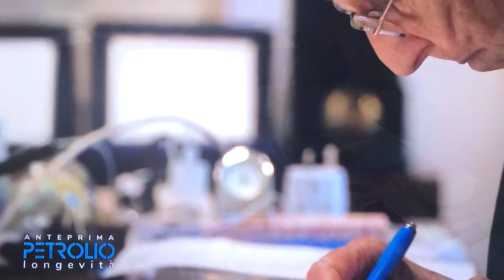1-Speciale Petrolio Longevità RAI3 (2023): frecciatine di Garattini #1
Silvio Garattini (Bergamo, 12 novembre 1928), fondatore dell'Istituto di ricerche farmacologiche "Mario Negri", alla veneranda età di 95 anni, può permettersi di parlare liberamente, senza paure di ripercussioni professionali, denunciando un sistema sanitario incentrato prevalentemente sulla malattia e il farmaco, invece che sulla salute.

Dobbiamo cambiare! È essenziale per rendere sostenibile il nostro amato SSN; altrimenti si tornerà alle condizioni antecedenti al dicembre 1978, anno d’istituzione del SSN, un modello universalistico della tutela alla salute, con cui gli oneri della spesa sanitaria si posero a carico dello Stato.

Prima del 1978, la sanità in Italia era fondata su un insieme di enti mutualistici, chiamati anche casse mutue. Il diritto alla salute era un privilegio non tanto dei cittadini quanto più di chi aveva un impiego, creando così forti discriminazioni nella popolazione.

Le casse mutue di malattia erano enti assicurativi corporativi con iscrizione obbligatoria per lavoratori con garanzia di diagnosi e cura, assistenza farmaceutica e riabilitazione a iscritti e familiari a carico. Non era quindi un servizio universalistico, ma solo per alcuni cittadini (i lavoratori dipendenti), 1/3 circa della popolazione italiana. Il principio assicurativo si basava su due punti:

1-l’assistito doveva incorrere in un evento morboso e doveva avere necessità di cure;
2-l’assistito doveva dimostrare di essere in possesso di clausole contrattuali che facevano maturare tale diritto.

Investire nell'istruzione obbligatoria a partire dalla prima elementare (1 ora alla settimana si devono insegnare i meccanismi attraverso cui i sani stili di vita  promuovono salute e benessere) e in un autentico modello preventivo di medicina di base, pratico oltre che teorico (insegnare a cucinare in maniera sana e gustosa, a fare attività fisica in maniera sicura ed efficace, igiene del sonno, meditazione, respirazione, etc), è non solo necessario ma vitale se vogliamo evitare un grande passo indietro!

Se vuoi vedere l’intero Speciale Documentario Petrolio Longevità collegati e registrati su RAIplay. Qui, il link per goderti il documentario: